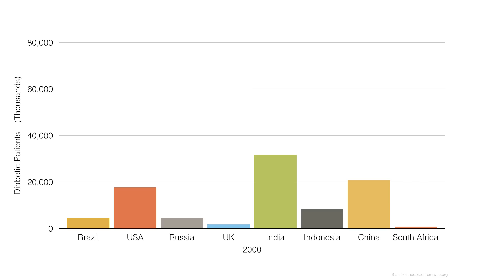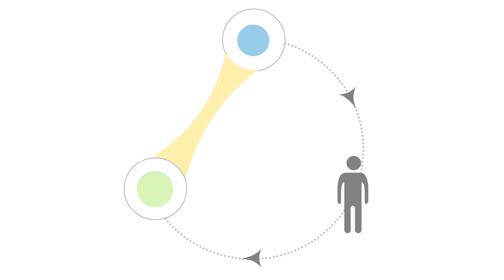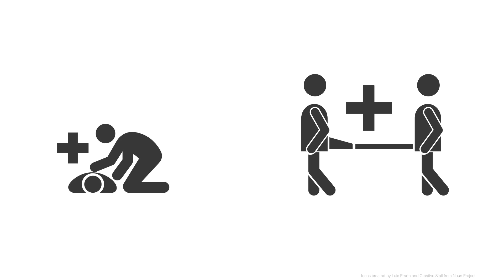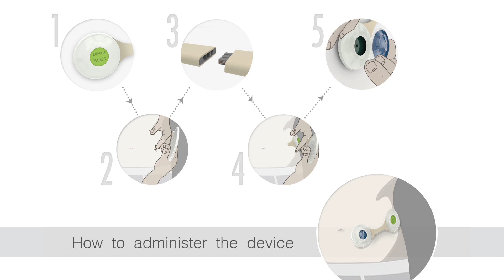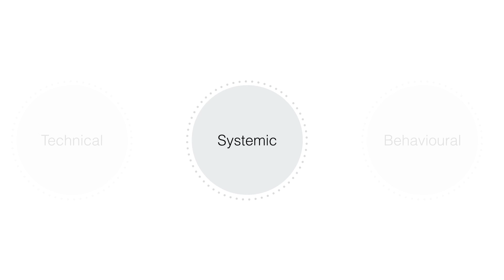"How Design is taking on Diabetes" | Devina Kothari | TEDxBangalore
Devina discusses how design can make a huge impact on the final product. In this talk she tells the story of how she designed a closed loop insulin monitoring and delivery system while making sure the device is aesthetically pleasing.

Data driven designs that drive social change by aiding clusters of users who need solutions.

Devina is an industrial designer and an innovator who believes in ‘design for cause’ and making it affordable and easily accessible to the users. Recognising that no design journey is without hurdles, she believes in marching ahead till the Holy Grail is achieved while adhering to “do not quit till you achieve what you believe in”. When the world is drifting towards disruption, she is gliding towards generating aggregates and clusters to address the unmet needs of the users. This is reflected in her design of the closed-loop insulin delivery system, Mizu Ha (a B2B platform for farmers along with smart irrigation clubbed with IoT) and the design for Child healthcare and Immunisation Records. She has been conferred with the Red Dot Award, 2014 for the insulin delivery system.